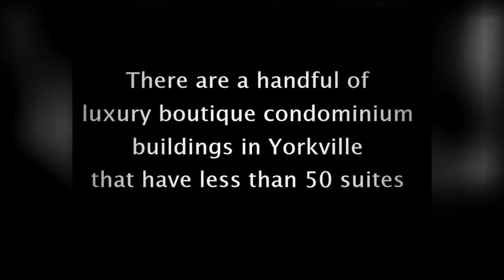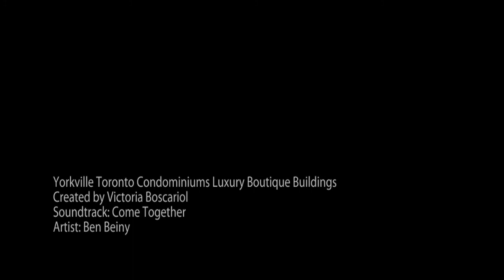Yorkville Toronto Condominiums Luxury Boutique Buildings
Luxury Yorkville Toronto Condo Units FOR SALE
Contact Victoria Boscariol Sales Representative
Chestnut Park Real Estate Limited Brokerage

The luxury boutique condominium buildings in Yorkville Toronto with less than 50 suites. 155 Cumberland Street, The Hazelton Private Residences 118 Yorkville Avenue, Windsor Arms Condominium Residences 22 St. Thomas Street, Museum House 206 Bloor Street West, The St. Thomas 2 St. Thomas Street, 8 Sultan Street, Renaissance Court 164 Cumberland Street